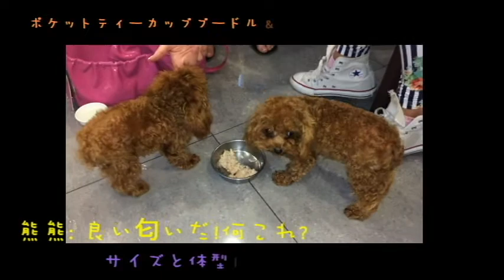イタリアエリナ第二回台湾に訪問part1